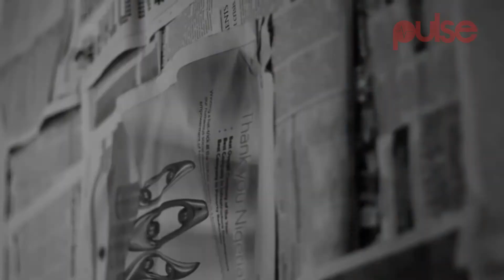Pryse - Chocolate City Was A Learning Experience | Pulse TV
Pryse was signed in 2012 after her discovery by M.I Abaga in the UK. All through her four year stay at the record label she had four official singles, 10 freestyle covers, and a music video.

Pryse was cut loose from Chocolate city last year, and she  embarked on a new phase in her career to start a record label.

Pryse said her work with Chocolate city was more of learning for her as an artist.

Pryse learned a lot from working with M.I, knowing the music making process. She learnt what it takes to run a music label.